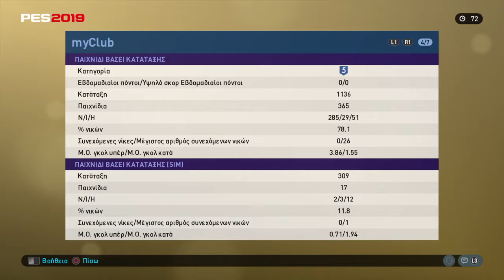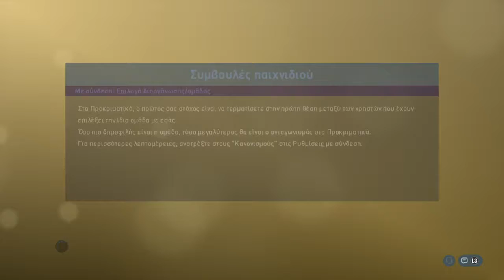Pes 19 my club co op with giannhscr7 vs arabs 1700,1200 & 900 Rank 5-1!!!